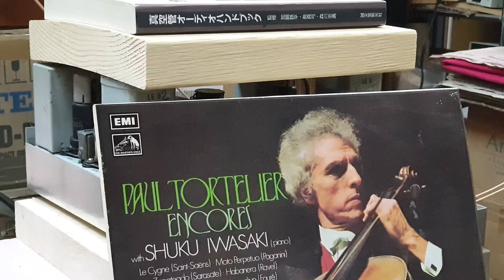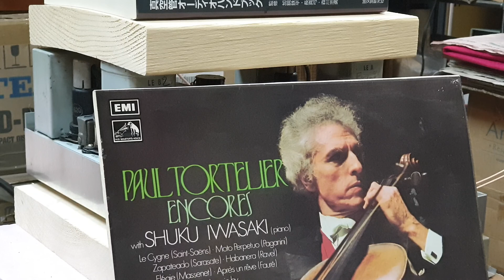트랜스 LCR 포노앰프 lcr phono stage..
포노앰프의 정점을 향하다..lcr phono stage..

지금껏 여러종류의 포노앰프를 수도없이 만들어보았다..

유명 메이커의 포노앰프를 비롯해 별별 방법을 해보았다.

결론적으로 카프링이나 유명회로나 전원부나 이런것들은

거의 비슷한 음질에 좀더 좋게할려고 하는것은 궁여지책의 궁리에 불과하다.

근본적으로 진공관이나 코일과같이 회로에 능동적으로 작용하는

부품의 선별이 중요하고 그들을 잘 구동할수 있는 회로 구성에 있다.

지금껏 만들어본 포노앰프의 구성중 좋은것은 LCR트랜스 결합식

포노앰프가 단연 앞선 음질을 보여준다..

여기서 중요한것은 트랜스이다.

LCR 코일도 무척 중요하다.

물론 구성하는 회로도 음질에 영향을 많이준다.

코일에의한 위상 편차도 중요하고 주파수별 인닥턴스값 역시 중요하다.

좋은 특성의 프리아웃 트랜스 2조와 인풋트랜스 한조 로 구성하면 좋은

음질의 포노앰프를 구성할 수 있다.

잘 감겨진 LCR 코일도. 사용하고자 하는 진공관에 따라 구성도 달라진다.

아마도 궁극의 포노앰프로 달려가는 길목쯤 되리라 위안해 본다.